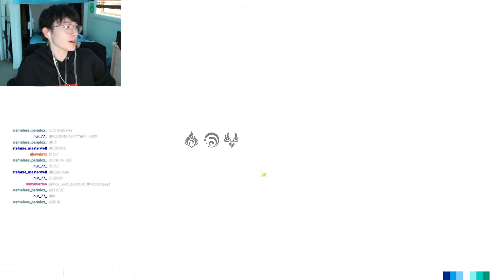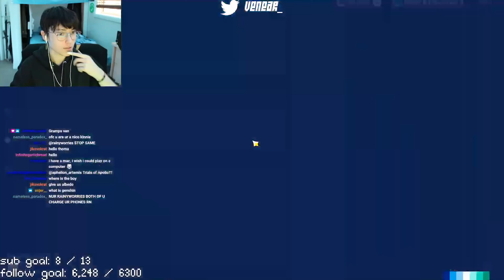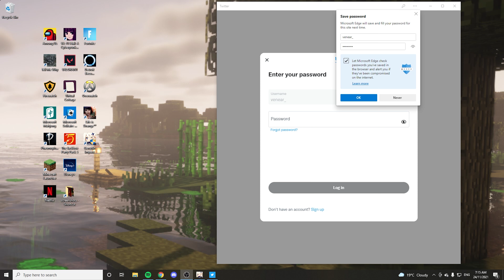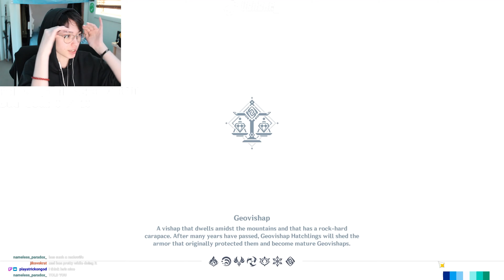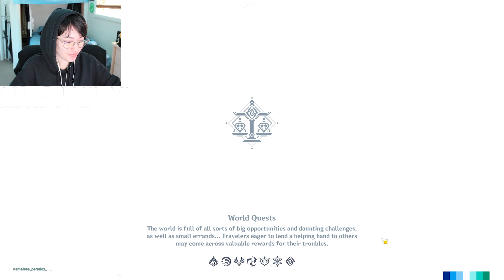TALKIN ABOUT UPCOMING CONTENT + genshin later (VOD)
join the ghost gang the discord!